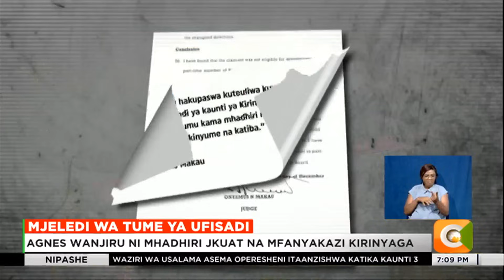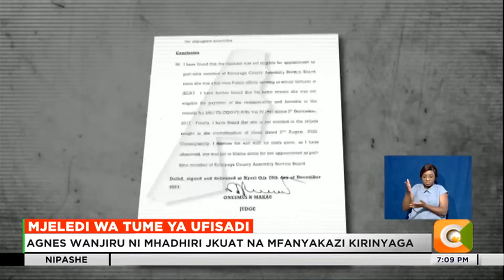Watumishi wa umma wanaofanya kazi zaidi ya moja wamulikwa na tume ya EACC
Tume ya kupambana na ufisadi imewaagiza wafanyakazi wa serikali wenye nyadhifa zaidi ya moja serikalini kuacha na kurejesha fedha zote walizolipwa kama mshahara au marupurupu katika kipindi walichohudumu. Agizo la eacc linajiri baada ya tume hiyo kushinda kesi dhidi ya mfanyakazi wa umma aliyeshindwa katika kesi aliyopeleka mahakamani akitaka eacc kuzuiwa kumchunguza kwa kufanyia kazi taasisi mbili za serikali.